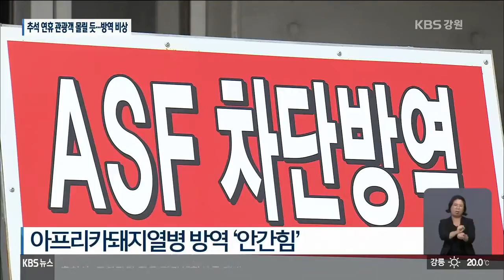통일전망대 재개방 한 달…방역 ‘살얼음판’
[앵커]

 코로나19와 아프리카돼지열병 차단 등을 위해  문을 닫았던 통일전망대를 재개방한지, 한 달이 지났습니다.

 관광객이 몰려와 반갑기만 한데,  앞으로 방역 상황에 따라 다시 운영이 중단될 가능성도 있어,  그야말로 살얼음판입니다.

 [리포트]

 동해안 최북단 관광지,  고성군 통일전망대입니다.

 금강산 자락 해금강 등 북녘 땅이  눈앞에 펼쳐집니다.

 손에 잡힐 듯 가깝지만,  갈 수 없다는 현실에 관광객들은 만감이 교차합니다.

[장상해·황지선/부산 북구 : "마음이 좀 이렇게 찡하다고 하나. 그런 느낌이 좀 듭니다. 저 멀리를 보니까. 눈앞에 두고 (못 가는 게 아쉽습니다.)"]

 애초 통일전망대는  코로나19와 아프리카돼지열병으로 올해 2월 말 문을 닫았습니다.

 이후 방역 강화 등의 절차를 거쳐 지난달(8월) 중순 172일 만에 다시 문을 열었습니다.

 이곳을 찾은 관광객들은  자연스레 고성군을 거쳐오는 만큼  지역 경제에도 도움이 될 것으로  보입니다.

 재개방 한 달째,  최근 통일전망대 방문객은  평일 기준 약 500명,  휴일은 천명 안팎입니다.

 코로나19 여파로 예년의 절반도 되지 않지만,  점차 늘어날 것으로 기대하고 있습니다.

 [유광호/통일전망대 관리부장 : "관광객들이 증가할 것으로 예상하고 있는데요. 10월 추석 연휴 때 좀 더 많이 오시지 않을까 생각하고 있습니다."]

 무엇보다 가장 우려되는 건  아프리카돼지열병입니다.

 고성은 상대적으로  야생멧돼지 감염이 잠잠한 상황이지만, 추가로 발병이 확대될 경우 다시 운영이 중단될 가능성도 있습니다.

 이 때문에 고성군은 물론 통일전망대 측도 방역을 대폭 강화하는 등 운영이 다시 중단되지 않도록 안간힘을 쓰고 있습니다.